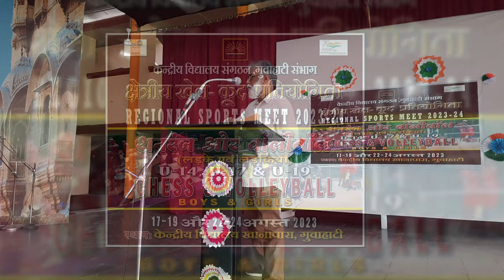KVS GUWAHATI REGIONAL SPORTS MEET 2023: PART 1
Inaugural function of KVS GUWAHATI REGIONAL SPORTS MEET 2023 held at Kendriya Vidyalaya Khanapara Guwahati.
17 -19 August 2023: BOYS VOLLEY BALL & CHESS
22-24 AUGUST 2023:  GIRLS VOLLEY BALL & CHESS